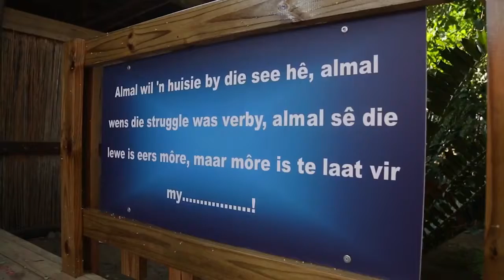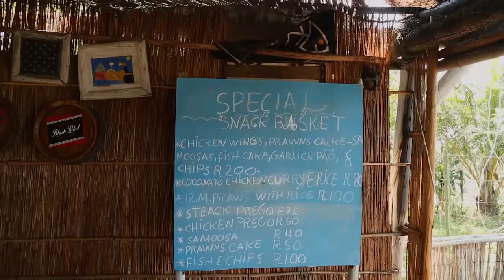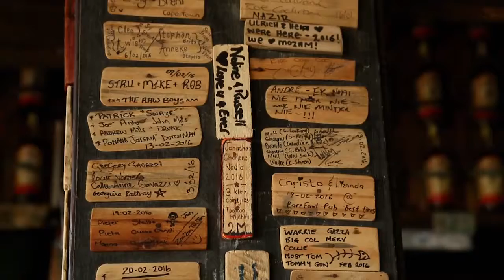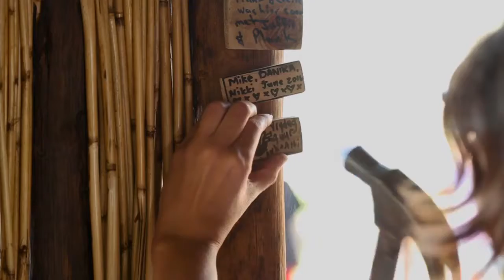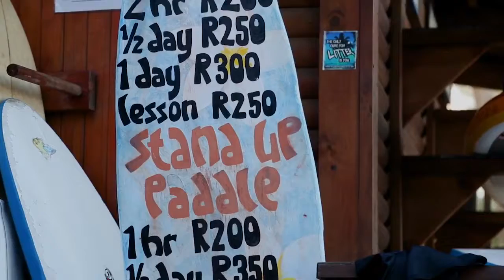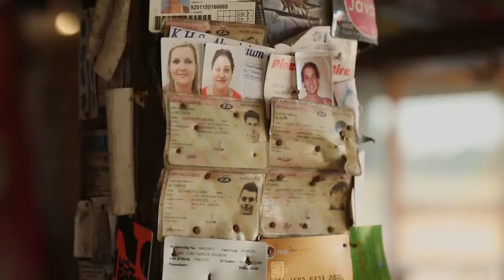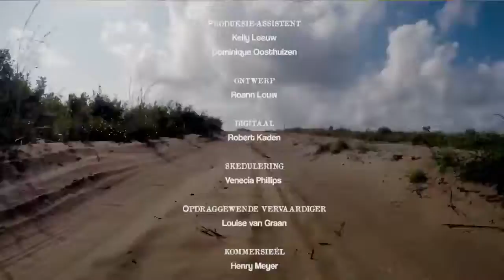V4 S3EP09 Ponta do Ouro 1